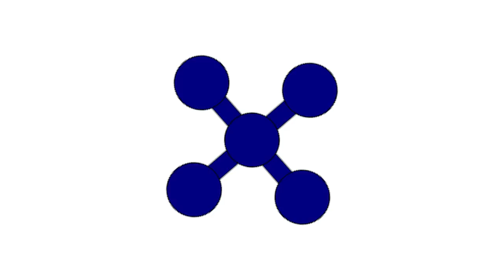DIE ULTIMATIVE GROßMACHT - DIE 5 WEISEN & IHRE KRÄFTE!! - ONE PIECE THEORIEN 832+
✖| Weitere Videos/Links |✖

✒ Gear 4 Trainingsbooster

✒ Mein Leben

✒ Das Mikrofon eines Enels

✖| Social Networks |✖

✒ TEAMSPEAK: OnePiece.li
✒ SKYPE (Gerne Theorien schicken): jan_delonge

✖| Musik |✖